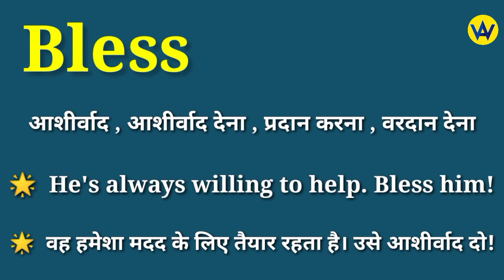Bless meaning in hindi | Bless ka matlab kya hota hai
Hindi meaning of bless
What does bless means ?
Bless ka hindi mein matlab jane
Know the hindi meaning of bless